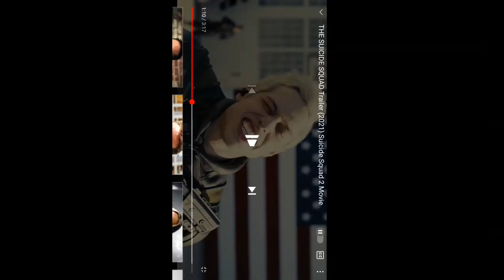جوخهٔ انتحار 2 💣💥(The Suicide Squad)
تریلر فیلم جوخه انتحاری ۲ 💣

حتما سابسکراب کنید ❤